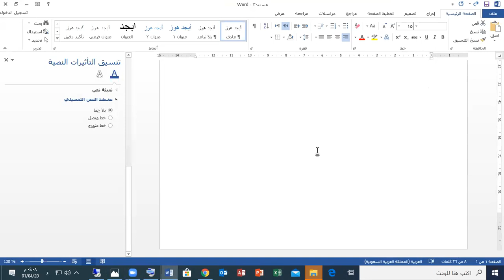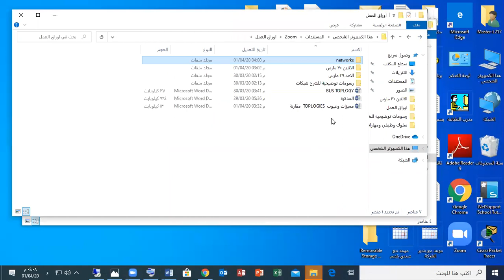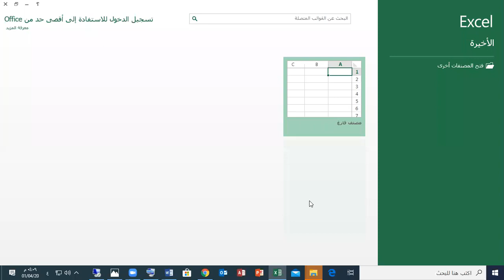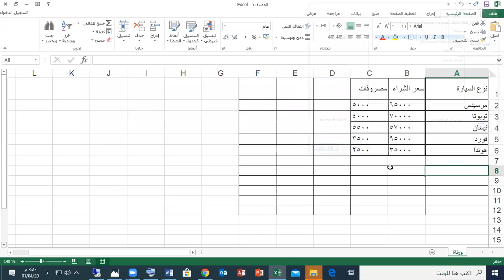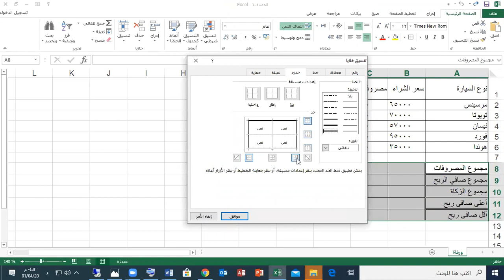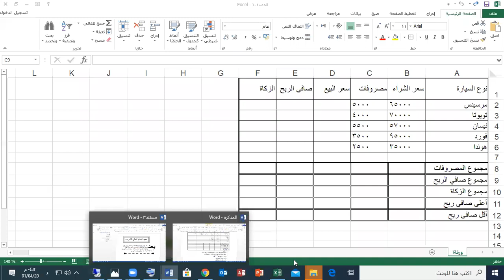4 اكسل التمرين الرابع الاربعاء 1 ابريل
اكسل المحاضرة الثالثة التمرين الرابع 1 ابريل